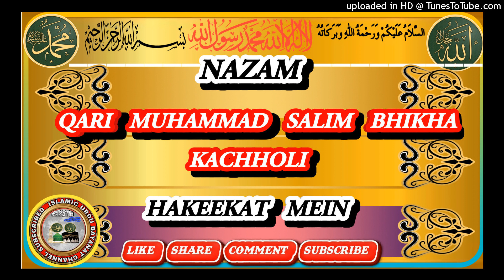QARI MUHAMMAD SALIM BHIKHA KACHHOLI DB NAZAM HAKEEKAT MEIN